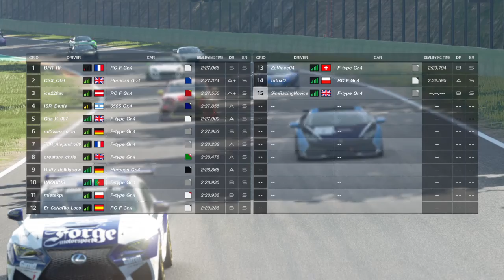Gran Turismo™SPORT 112 Starting from the back. Daily B Gr.4 at Spa